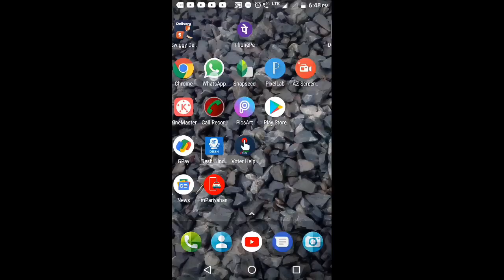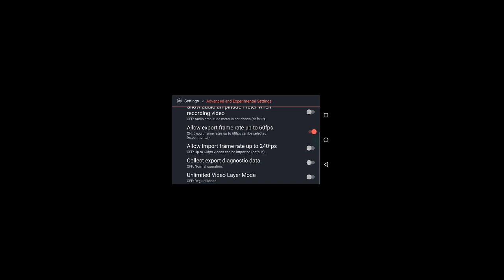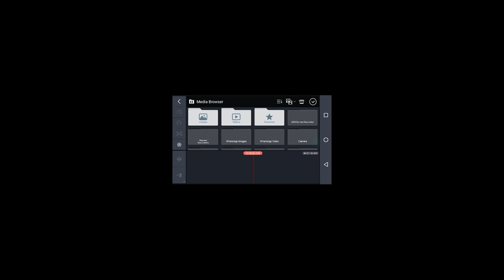Resolution not support.Resolution problem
रेगुलेशन नॉट सपोर्ट सलूशन काइन मास्टर में आने वाली समस्या का सलूशन, काइन मास्टर हाउ टू यूज, रिजर्वेशन नॉट सपोर्ट सॉल्यूशन एडिट करते समय वीडियो काइन मास्टर में ना आए तो क्या करें काइन मास्टर में वीडियो डालने का तरीका resolution,resolution solution, काइन मास्टर रेगुलेशन सलूशन